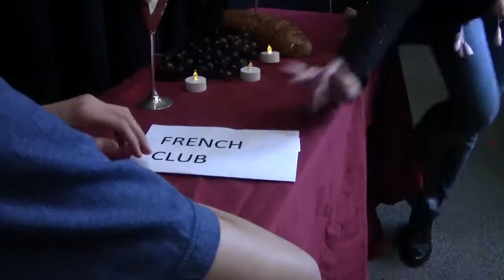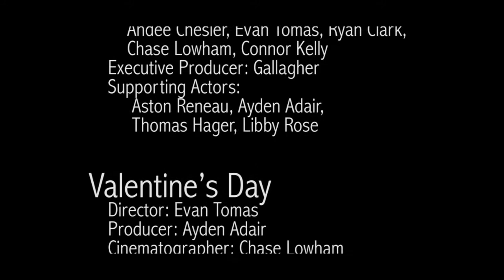Ridge TV Spring Episode 2 Semester 2 2015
Second episode of the semester, everything from quirky romance to thought provoking insight.
Introducing Lip Dub 2015!
                       Ignite. Unite.
Show Producer:  Chris Goodwin
Clutch Recovery Editor:  Austin Brose
Show Producer's Producer:  Kat Bugarin